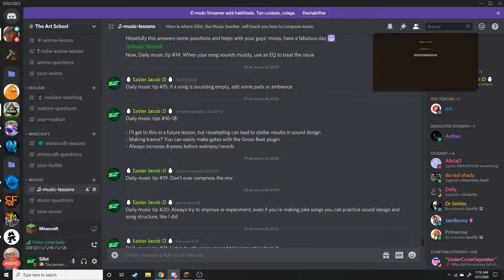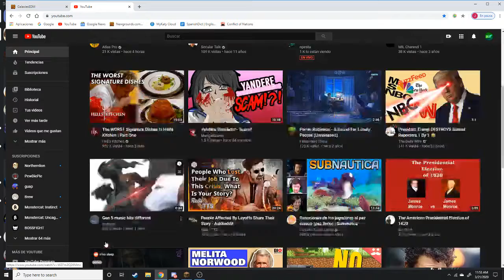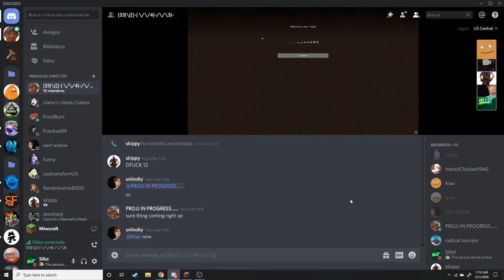The Gang - Minecraft (Season 2 episode 17)